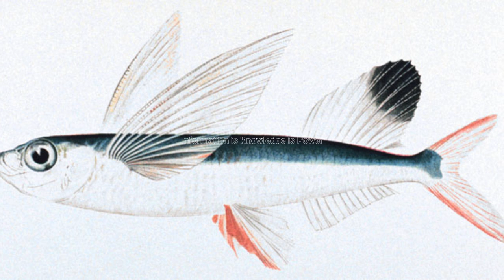Does Flying Fish exist on Planet Earth..?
How far can a flying fish fly
How long can they fly..